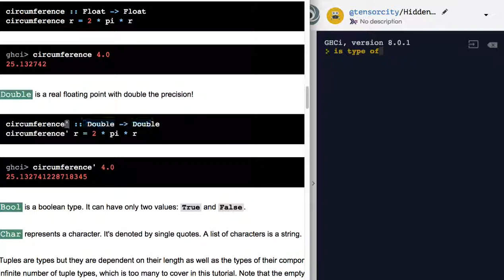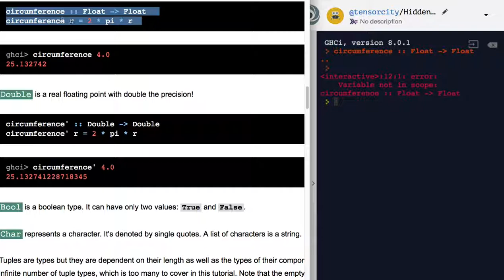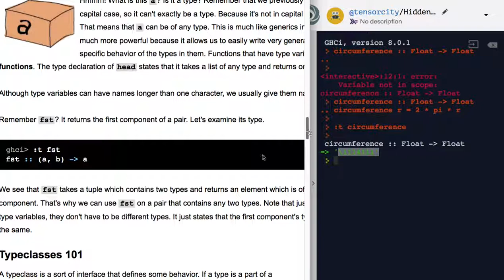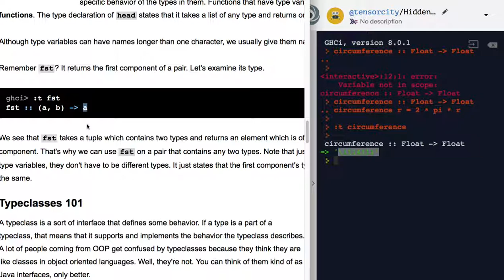[Haskell] 009 - Type variables